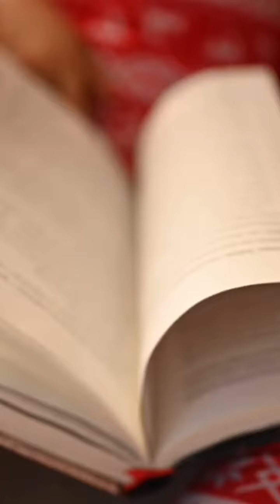LUKA & MATT - Christmas'23